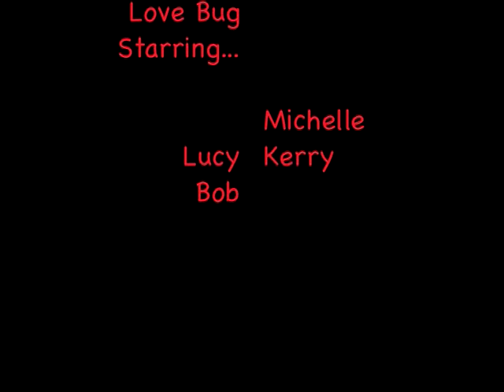Love Bug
Made by teachers on a one day animation with Oscar Stringer in Southampton